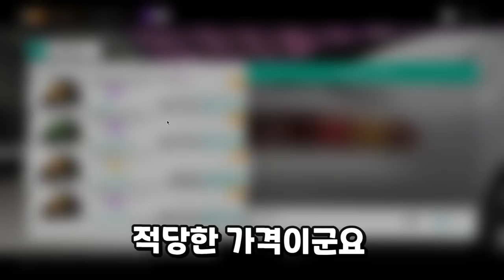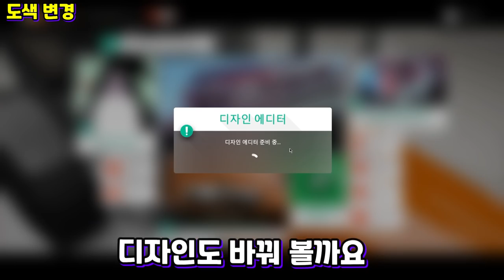세계에서 가장 빠른 농사꾼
포르자 호라이즌4 "탑기어 트랙터 리뷰"  세계에서 가장 빠른 트랙터